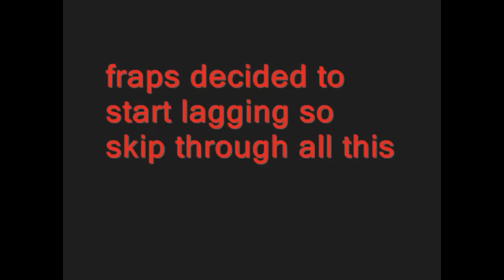Sadx mod: Faiznic texture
hey guys this was a small project i'm doing, editing sonic characters into kamen riders, though its not the best whatever. just showing off stuff that i have changed right now
changes:
-sonic texture
-tails texture
-backround music
-1up icon
-Speed up ring

if you want the download to this message me about it